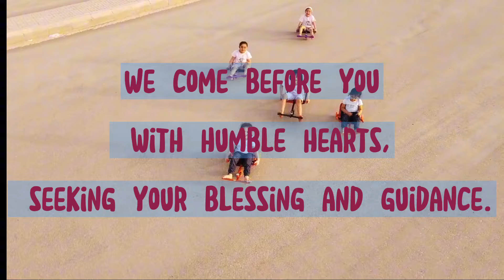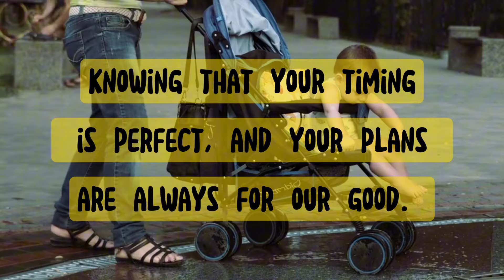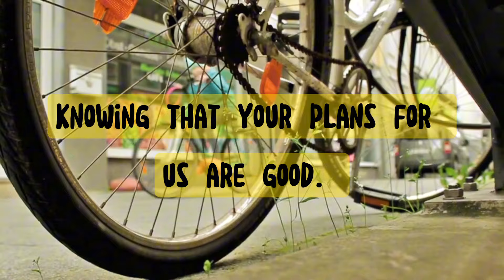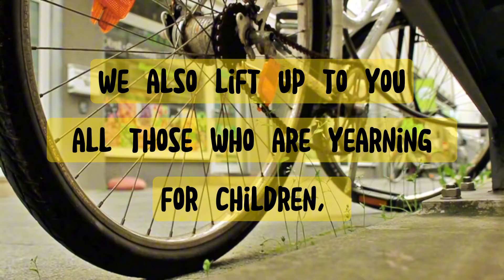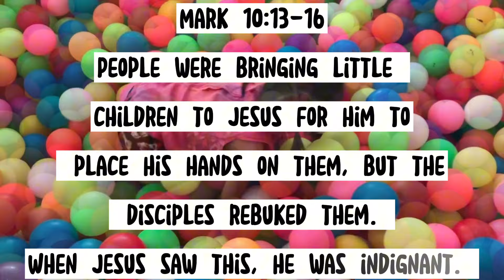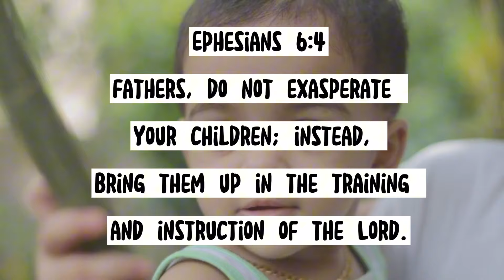DOES YOUR CHILD NEEDS PRAYER? LET'S PRAY FOR YOUR CHILDREN!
"DOES YOUR CHILD NEED PRAYER? LET'S PRAY FOR YOUR CHILDREN!" - This statement is an earnest call to action, encouraging individuals to seek divine intervention and blessings for their children through the act of prayer. It conveys a sense of compassion, support, and a shared commitment to uplift and protect children through spiritual means.

"This phrase is an invitation to offer prayers for children who may be in need of spiritual support, guidance, or blessings. It conveys a sense of care and willingness to support and uplift children through the power of prayer.